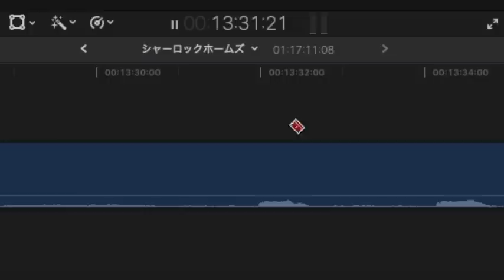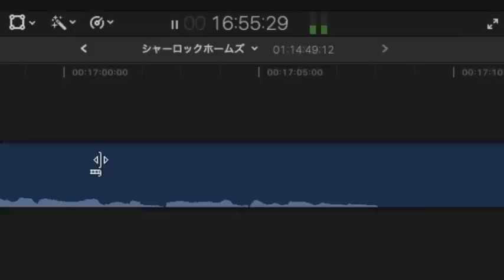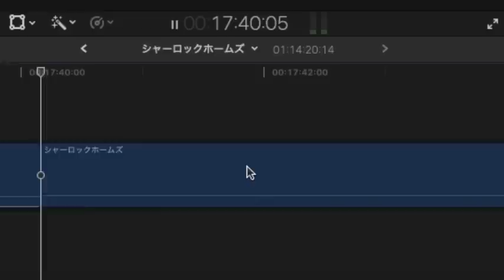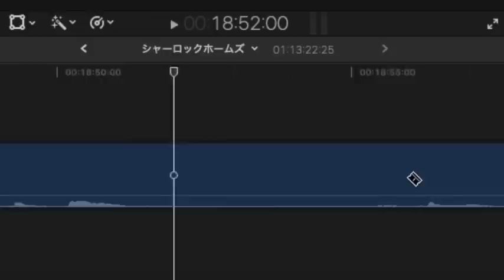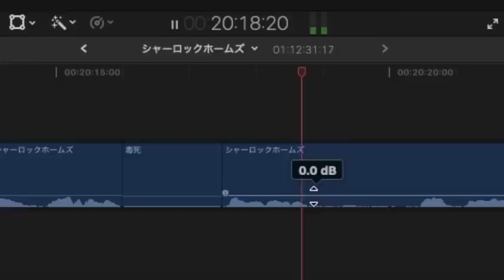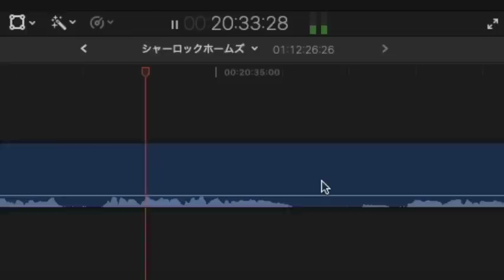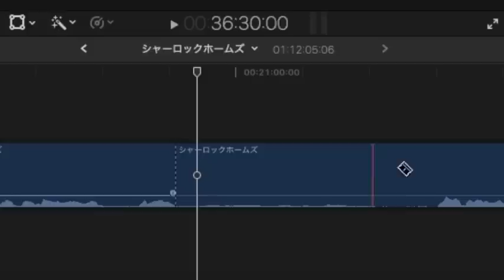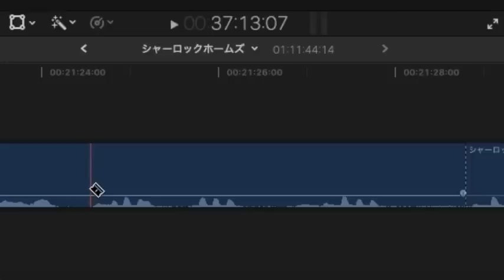【朗読/推理小説/ミステリー】山本周五郎・シャーロックホームズ①【教養/名作】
■山本周五郎
1903年（明治36年）6月22日 - 1967年（昭和42年）2月14日）は、日本の小説家。本名：清水 三十六（しみず さとむ）。質店の徒弟、雑誌記者などを経て文壇に登場。庶民の立場から武士の苦衷や市井人の哀感を描いた時代小説、歴史小説など大衆小説で知られ、特に晩年多くの傑作を書いて高く評価された。

エドガー•アラン•ポー